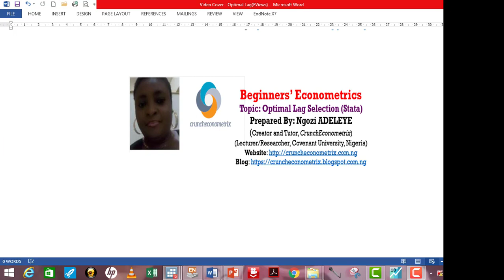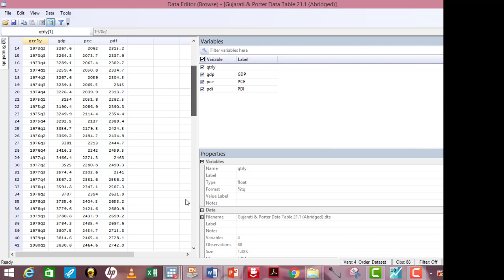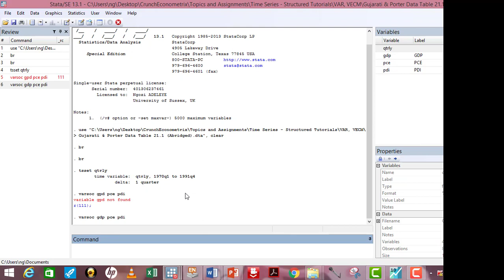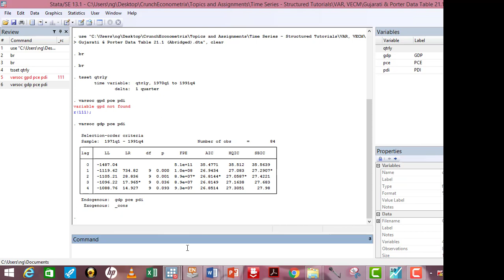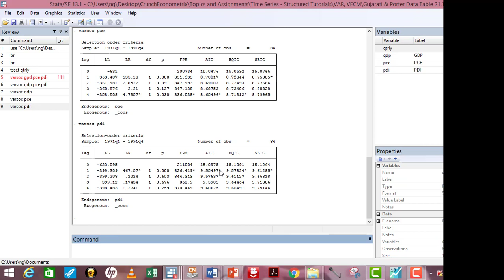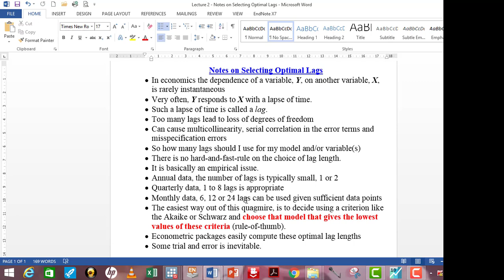(Stata13):Determine Optimal Lag Selection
This video shows how to how to determine optimal lags in Stata. In time series analysis, the use of lags is very essential because economic variables do not impact on one another instantaneously but do so within a time-span called a lag. hence, using the appropriate lag length is important in deciding the explanatory power of the regressors on the dependent variable. It also helps in correcting for heteroscedasticity, model stability, serial correlation and so on. This hands-on tutorial teaches how to select optimal lags for a model in Stata13 when conducting a time-series analysis using the minimised criterion from AIC, Schwartz, HQ etc.

Here is the link to the detailed tutorial on this topic

Here is the link to the ex21-1.wf1 dataset (EViews file) used for this tutorial (endeavour to have a Google account for easy accessibility)